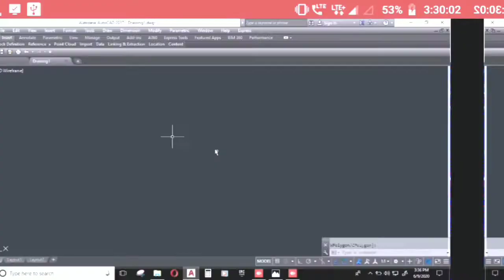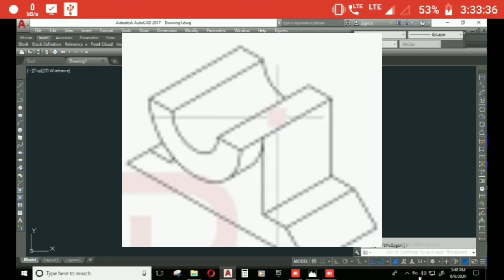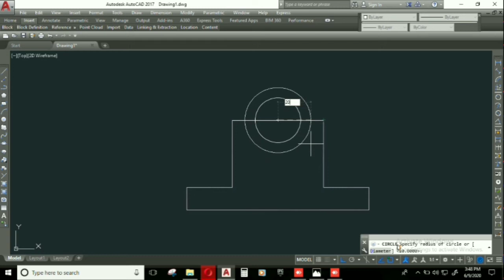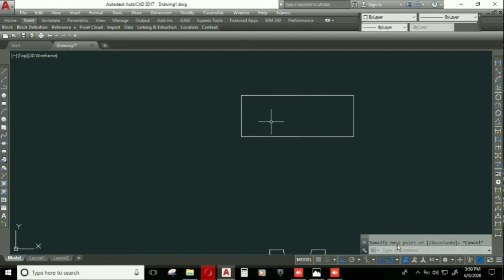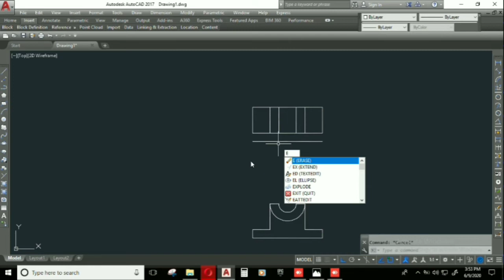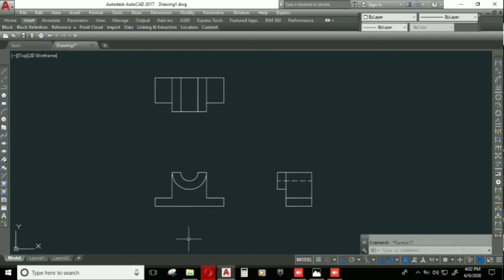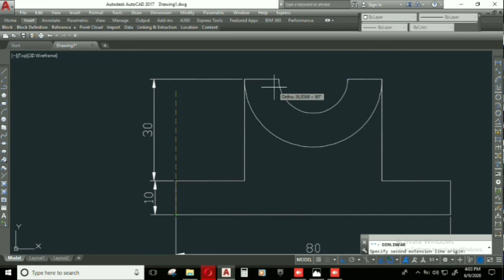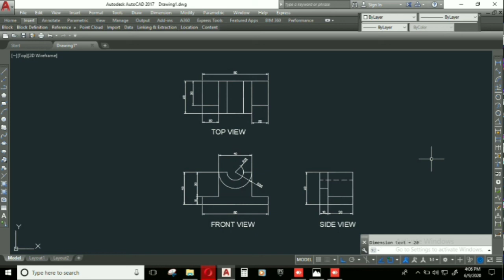How to do drafting in AutoCAD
Howtododrafting in AutoCAD.

Basic Mechanical Drafting in AutoCAD.
Learn how to draft a machine component and many more.

Here is my system details- Dell Vostro2520. it's very nice system for Auto Cad

System
Dell Vostro 2520 Laptop (3rd Gen Ci5/ 4GB/ 500GB/ Linux)

Software details- AutoCAD 2017

Editing Software